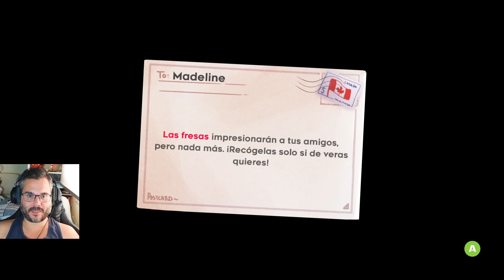Celeste. Captítulo 2; Ruinas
Proseguimos para conseguir nuestro objetivo, que es llegar a la cima de la montaña Celeste. Pero nuestra protagonista se le complicara este mágico viaje. No os perdáis este vídeo, disfrutadlo ya  pasárselo muy bien.